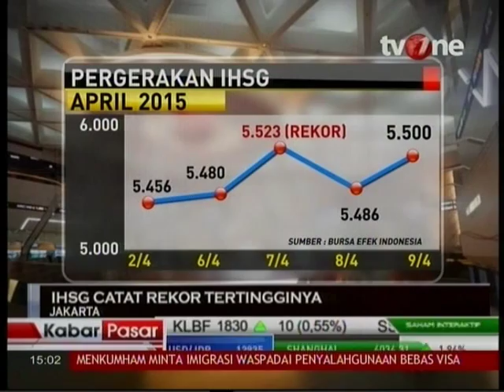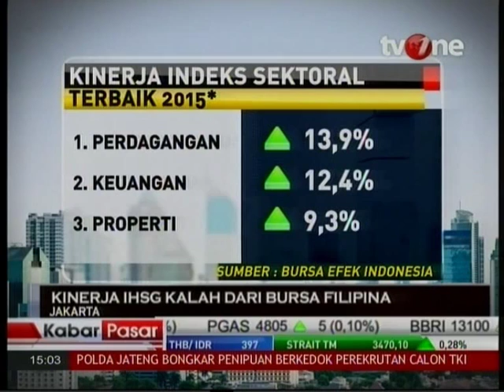Bursa Efek Indonesia & Sentimen Ekonomi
Dr ( Can ).Lucky Bayu Purnomo SE.,ME.,CSA.,CTA mengulas potensi Indeks Harga Saham Gabungan, di saat kunjungan Presiden RI, Bpk.Jokowi ke Lantai Bursa dan membahas serangkaian sentimen politik serta perekonomian berikut apresiasi pasar terhadap pergerakan mata uang Rupiah dan Dollar AS